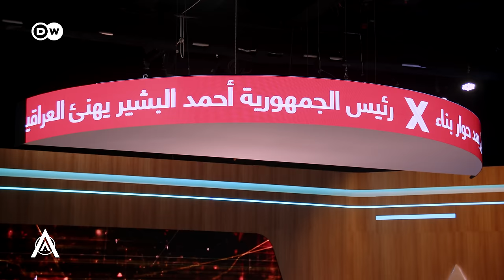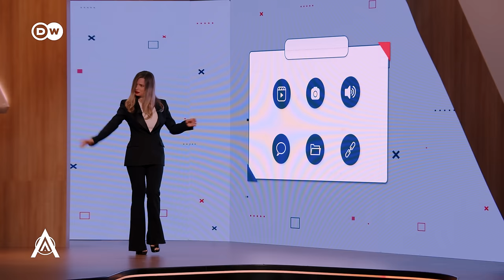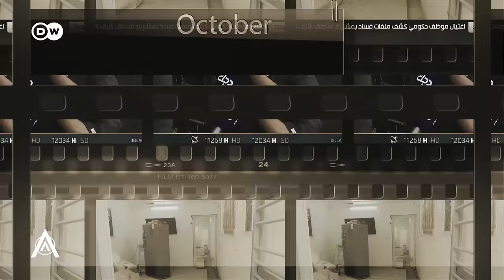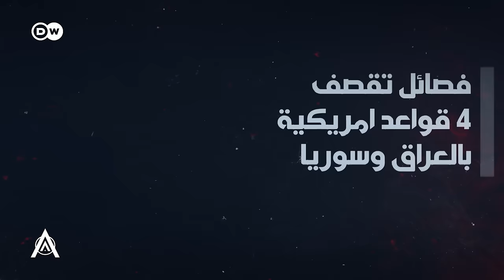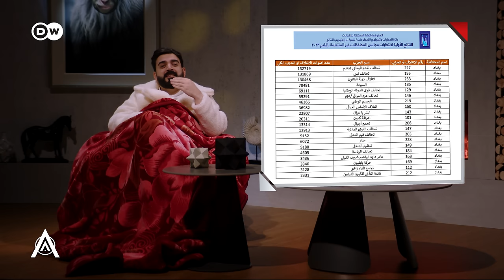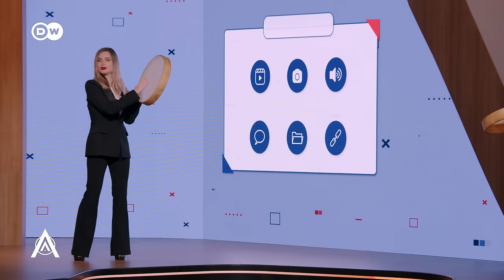الحلقة الثامنة كاملة | جاي وصدك | البشير شو اكس 3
تبدأ الحلقة الثامنة لبرنامج البشير شو اكس 3 باستعراض لأهم الاحداث التي مرت على العراق في سنة 2023، وما هي قصة جسر الكريعات والكاظمية من وجهة نظر ابو شاهين؟
ثم ينتقل للحديث في القصة المحروقة عن حيثيات نتائج انتخابات مجالس المحافظات وما هو مصير الفائز في الانتخابات ؟
وفي الجزء الرئيسي في فقرة اكس الجمعة يكون بطلها الجاذب مهدي الصميدعي، فهل سينافس الصميدعي مع ابو شاهين ؟